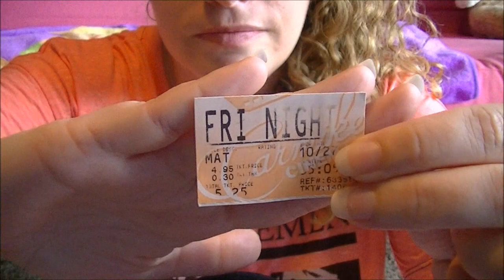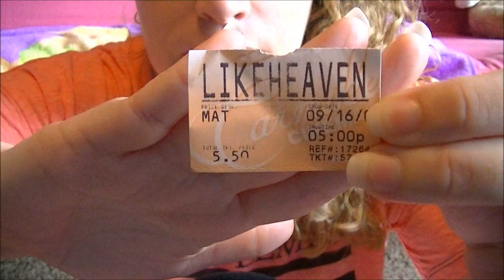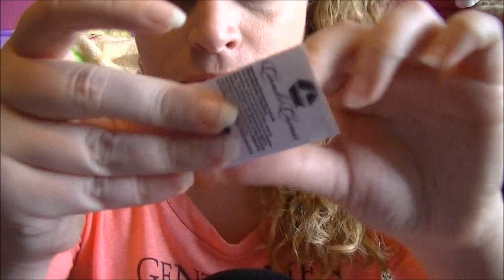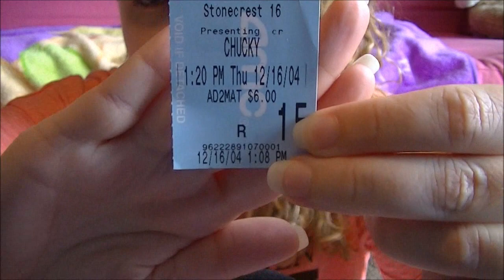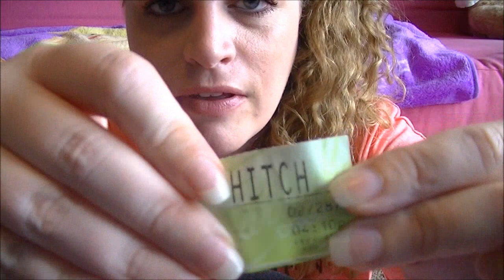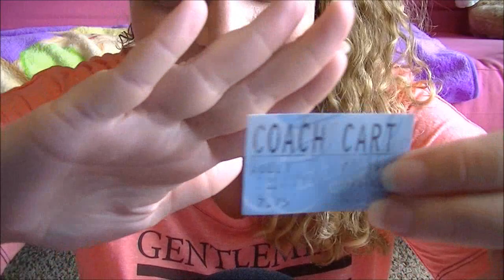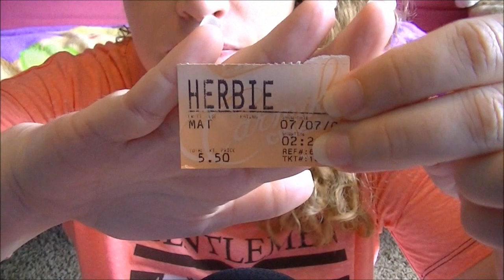ASMR Whispered Ramble ~Looking At Old Movie Tickets Part 3~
About this video: This is the third and final video in the movie ticket series. I hope you all have enjoyed listening/watching these as much as I have enjoyed making them :-) The previous videos can be found below.

A huge thank-you to the following people who support me on Patreon: Brian, Eric, Finley, Emily, Meg, Michael, Rafael, Jannick, Hunter, Florence, Erica, and Alyson- your support means so much to me!

A special thank you to the following people for their generous donations towards my new microphone- Jillane, Richard, and Thai- thank you all so much! Videos with the new mic will commence in January and I can’t wait :-)

I really appreciate all of the feedback I receive on my videos. If you like a certain video, please take just a second to let me know by clicking the thumbs up icon.

For those who may not be familiar with ASMR, it is characterized as a distinct, pleasurable tingling sensation in the head, scalp, back, or peripheral regions of the body in response to visual, auditory, olfactory, and/or cognitive stimuli.